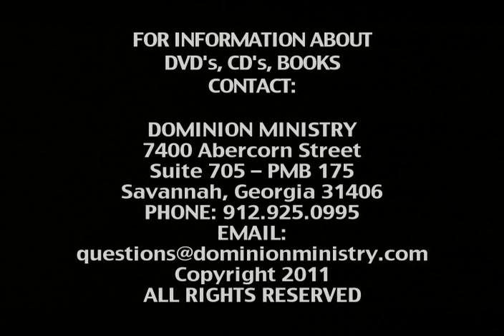Pastor John Weaver - General Nathan Bedford Forrest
Pastor John Weaver - June 26, 2011